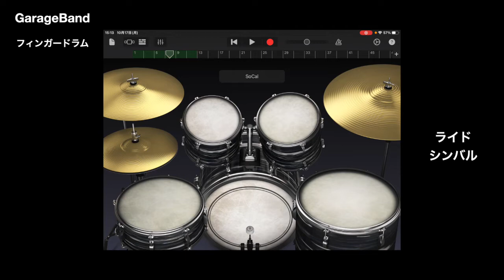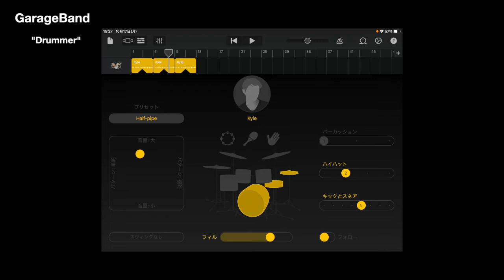[ GarageBandで遊ぶ 4 ] - ドラムに触れてみる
GarageBandは大まかに分けると、ループ音源／フィンガードラム／AIドラマー的な"DRUMMER"の３種類のドラムを使える。

その内のフィンガードラムと"DRUMMER"の動画。